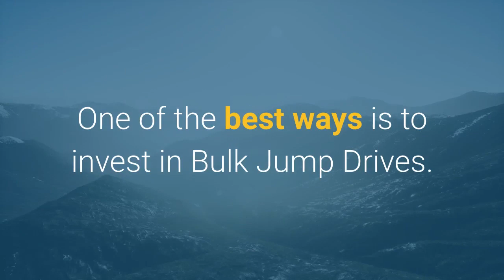Best Prices for Bulk Jump Drives | Bulk Jump Drives Boulder Colorado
Bulk jump drives from Every USB have a huge span of uses in every kind of business; from handing out documents and files or brochures to simply providing a free promotional item with your logo on it in bulk. Every USB has provided premium usb products like bulk jump drives since 2011 in Boulder Colorado. Custom USB drives are our specialty. We don't sell fidget spinners or throwing discs. As well, we're not merely a customized promotional item company. We understand that your purchase of bulk jump drives helps you to define your objective and we help you to find your "drive".

Who is Every USB?
Our objective is and has always been to provide businesses with a reliable source of high quality bulk jump drives backed by a sincere desire to help them display themselves and their objective in the most professional manner. To help them deliver the purpose of their flash drive purchase in the most robust and professional way that supports their goal. We want to help you succeed with your mission and maximize the purchase of your bulk usb sticks! If that means just loading files or creating a flash drive navigation menu, we can do that. If it means making suggestions so that you can get cheap custom flash drives, we can do that!

What Are the Advantages of Bulk Buying?
The first advantage is that the more products that you purchase at one time, the cheaper the per unit price! This might not be obvious upon the first inspection, but let's examine what happens when we run a batch of drives. Once your artwork and data has been approved, our production team on the floor of our factory will start to setup the artwork and data production lines for your flash drive job depending on the type of imprint and data method that you have ordered. That process requires the same amount of time and cost whether you purchase 100 or 1,000 pieces of the identical item. Ordering more of the identical item costs us less to produce, so we can charge you less! The same goes for shipping costs. Shipping 100 units to one address costs nearly the same as shipping 200 units to the same address. So, if your business uses 500 bulk usb sticks a year, and you plan on ordering 250 twice in the year, it will drive up your cost. There is no need to spend more money than you need. Buying in bulk can reduce the cost of your investment.

Another advantage to bulk buying is buying when the price is low. The prices of flash memory fluctuate daily. We're not talking about huge fluctuations, typically. But, there are times of the year when prices dip down and it makes sense to stock up on your supply of custom flash drives. Always have them on hand and load them with your current data to send them to your end-users.

Keep in mind that you won’t find a retail offering that quite compares to what you can get with bulk jump drives. A retail offering tends to focus on the individual consumer, not for institutions who might be interested in quantity discounts. This is an advantage built for businesses.

Can I Order Many Varieties of Bulk USB Sticks?
Yes, you can still get the advantage of bulk purchasing If you want different colors of bulk jump drives and different artwork and different dataloads, you can order for the bulk piece price and create many varieties. We typically can do this without any additional fees. However, there are situations where we might have to charge very reasonable fees if the multitude of versions reaches an untypical degree.